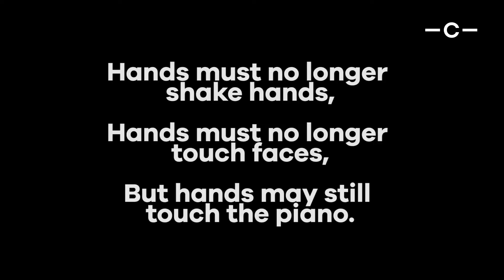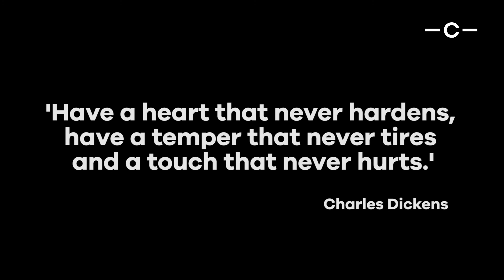CARESS DAY 6